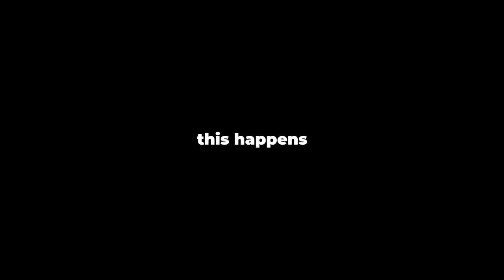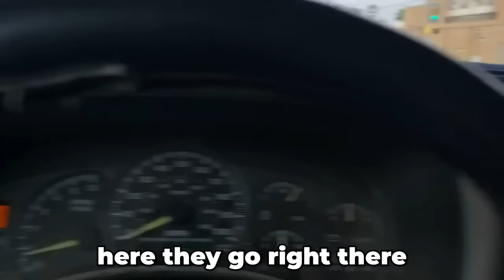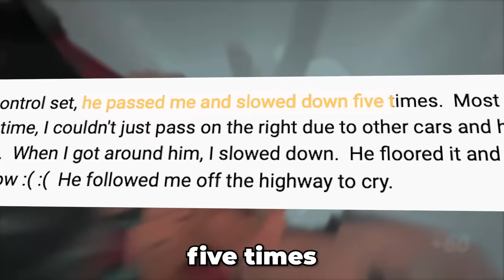Karen Attacks Driver Then Regrets it..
Karen's will take on anyone, even when the cameras as rolling, today we take a look at what happens when they mess with the wrong guy!

In this video you will see Karen Messes with the Wrong Guy on Dashcam,karen messes with the wrong guy on dashcam,karen,public freakout,karen freakouts

BEST OF ROAD RAGE | Brake Check, Karens, Bad Drivers, Instant Karma, Crashes | June USA Canada 2021

Video inspired by - Aspize, Illusive, Karma, Rekt Videos, Best Trends, Public Freakout Videos